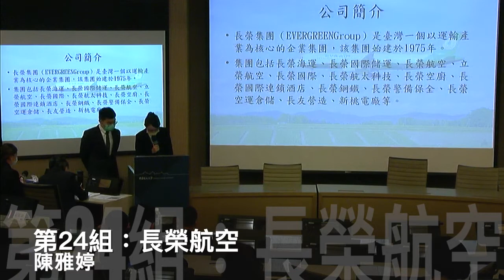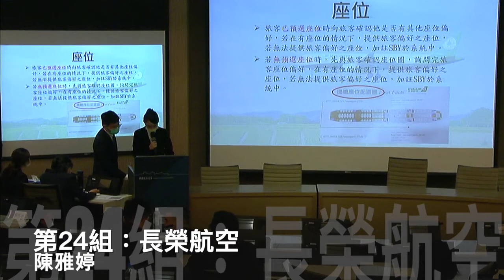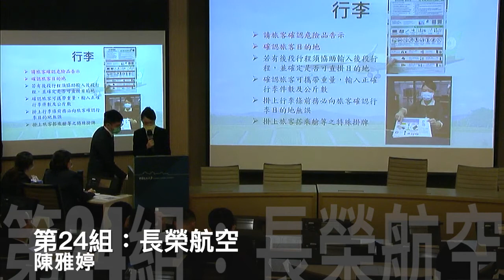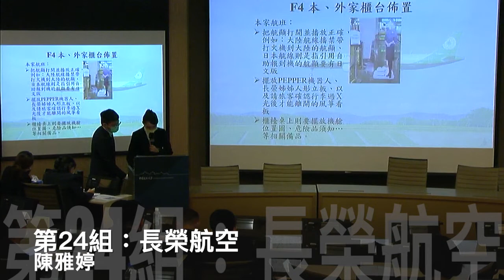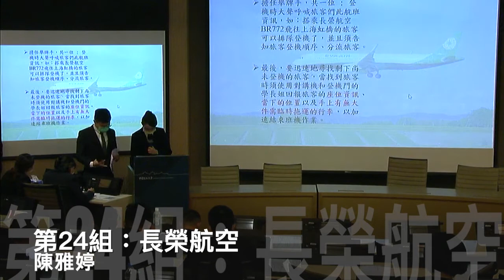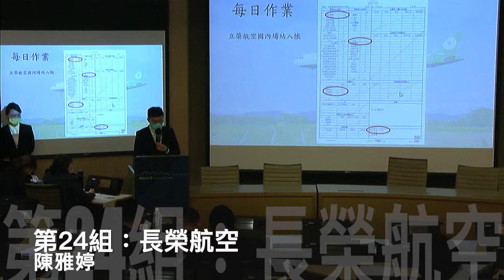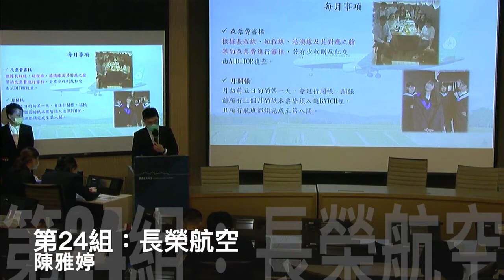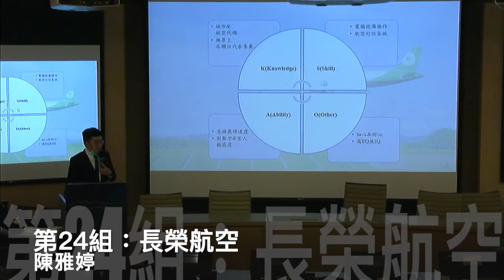第24組 長榮航空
產學雙軌組 – 長榮航空
學生姓名：陳雅婷、張又双、張沁筠、戴琳秀、詹捷如、吳柏翰
指導老師：盧惠莉主任